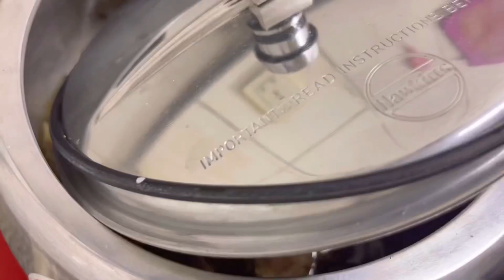Mughlai Mutton Kadai | Best Dawat recipe | Authentic Mutton kadai Recipe | Butterbuds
Mutton kadai
Ingredients
Pressure cook
Mutton pieces-1kg
Pepper powder-2tsp
Water-1/2cup

Coconut milk
Fresh coconut-2cups
Water-3 1/2 cups
Cashew nuts-160g

Gravy
Oil-1/4cup
Onion-4
Tomato-1
Ginger garlic paste-2tbsp
Kashmiri chilly powder-2tsp
Turmeric powder-1/4tsp
Cumin powder-1/2tsp
Coriander powder-1tsp
Yogurt-1/2cup
Fresh milk-1cup
Kasturi methi-1tbsp
Butter-1tbsp
Pepper powder-1tsp